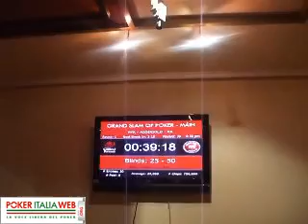Gsop day 1-A Portorose Inizio torneo.avi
Grand Slam Of Poker Gsop day 1-A Portorose Inizio torneo